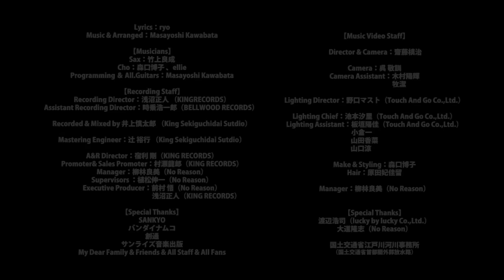森口博子／鳥籠の少年 (SANKYO「CRフィーバー機動戦士Zガンダム」搭載曲)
２月１４日発売「鳥籠の少年」
【森口博子 × Ｚガンダム】最強コラボレーションが、32年ぶりに復活！！

自身のデビュー曲にして、主題歌を担当したＴＶアニメ「機動戦士Ｚガンダム」が、新たに「CRフィーバー機動戦士Ｚガンダム」として全国に導入。

今回の新曲はこの企画のために特別に書き下ろされた楽曲！
ボーナストラックとしてデビュー曲、「水の星へ愛をこめて」が
85年の当時の音源のまま収録。この1枚でデビュー曲と最新曲までが聴けるスペシャル版に！
ボーカリストして進化した彼女の透明感のある歌声と力強さが溢れている。
新たな「森口博子×Ｚガンダム」の歴史がスタートします！！

【CD情報】KICM 1809 ¥1,200 + tax
森口博子　New Single「鳥籠の少年」

1. 鳥籠の少年
■SANKYO「CRフィーバー機動戦士Zガンダム」搭載曲
作詞 : ryo　作曲・編曲 : Masayoshi kawabata
2. 生命の声
作詞 : 森口博子　作曲・編曲 : 宇佐美宏　Strings arrange : 関根佑樹
3. 水の星へ愛をこめて '85 オリジナルバージョン
作詞 : 売野雅勇　作曲 : ニール・セダカ　編曲 : 馬飼野康二
4. 鳥籠の少年 off  vocal version
5. 生命の声 off vocal version
＊SANKYO「CRフィーバー機動戦士Zガンダム」キービジュアルステッカー 付

・リリースイベントや店頭特典などの情報はコチラ
・ライブやメディア出演の情報はコチラ